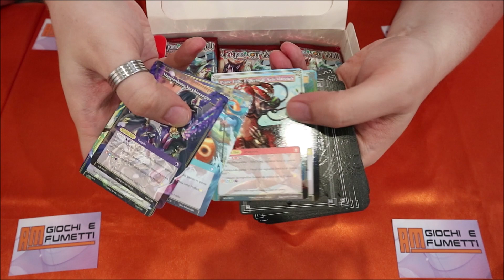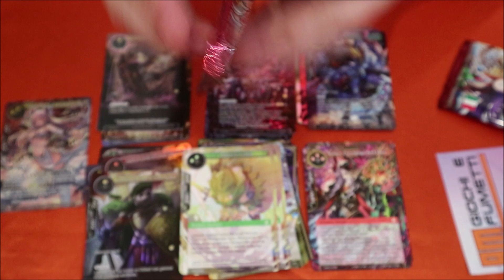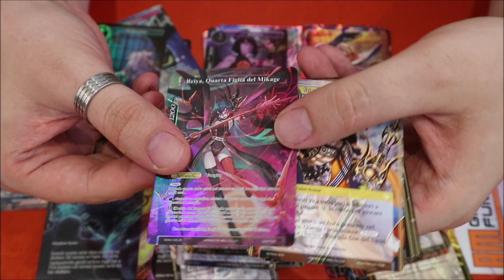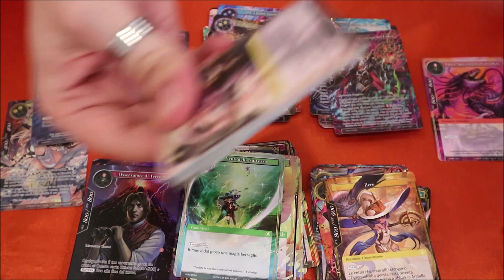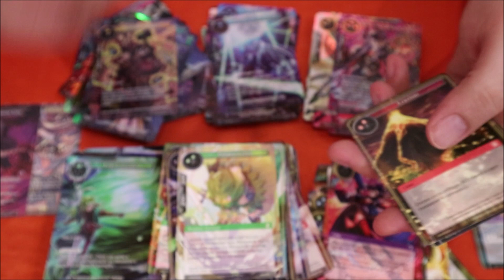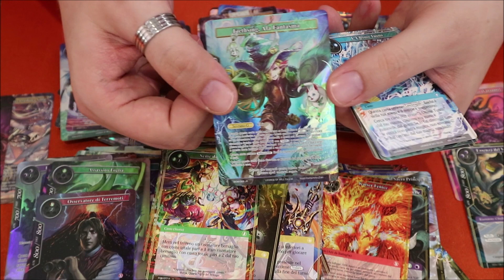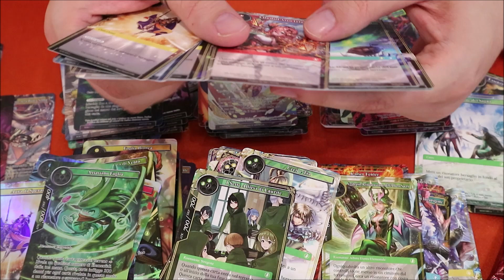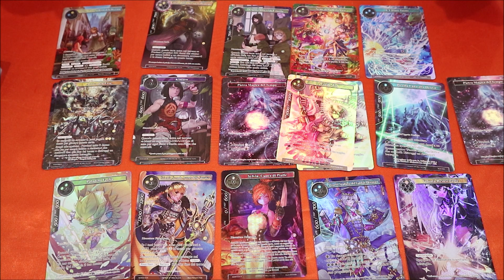Force of Will apertura 4 box Venti della Luna Minacciosa!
AM GIOCHI E FUMETTI apre per voi ben 4 box, per un totale di 144 pacchetti!